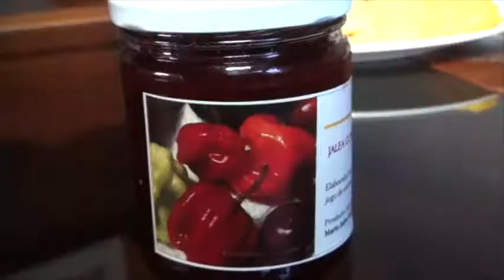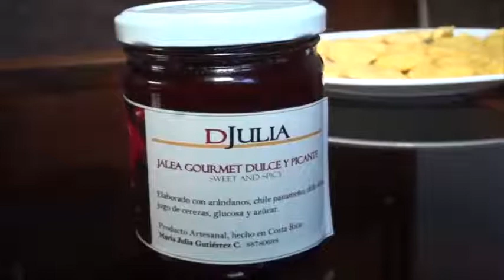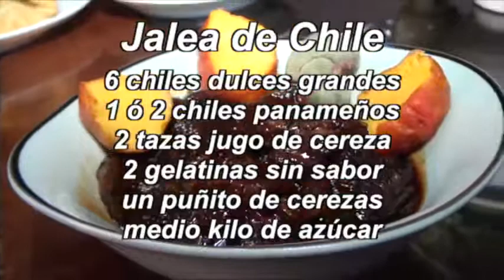Cocina de Ague, Mermelada de Chile, Maria Julia Guitierrez